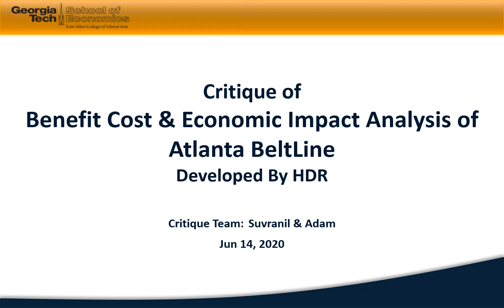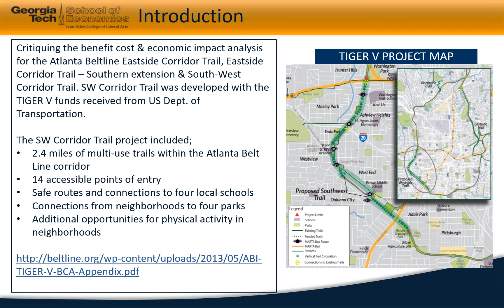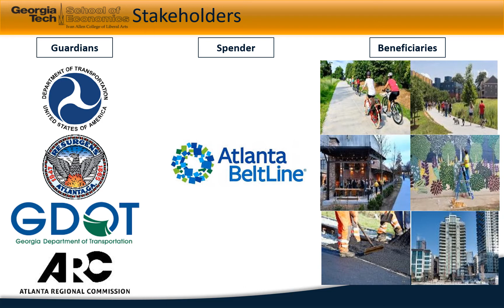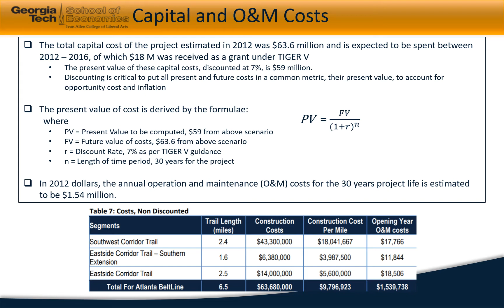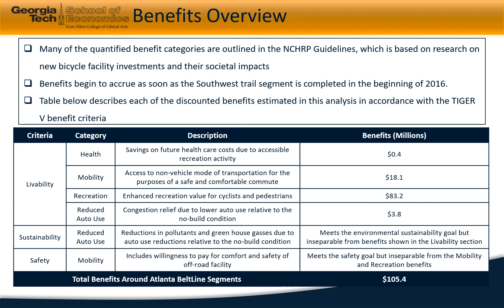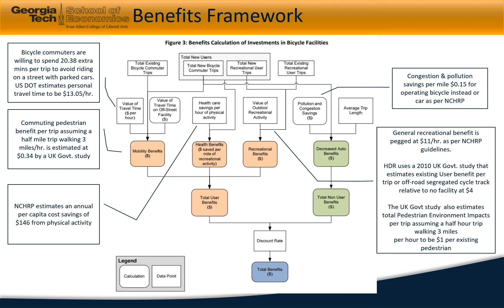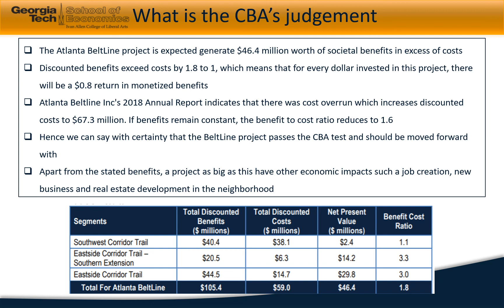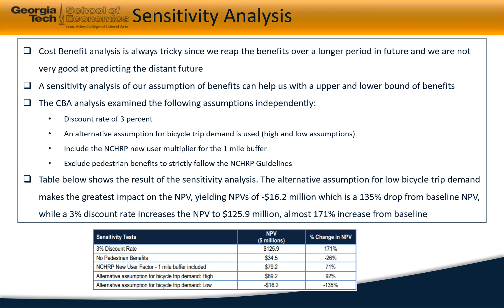Critique of Cost Benefit & Economic Impact Analysis on Atlanta BeltLine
Intended for course GT 6150: Cost Benefit Analysis